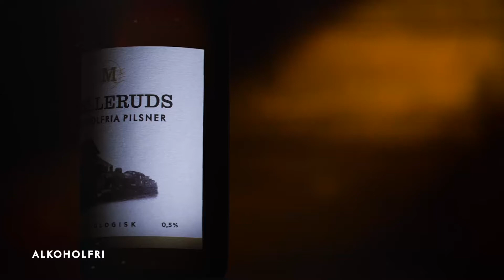Melleruds x Louise Johansson – Tid för piggvar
Louise Johansson, finalist Årets Kock 2021, serverar piggvar på ben med höstkantareller, granskott och yuzuhollandaise. Receptet hittar du på melleruds.se/recept